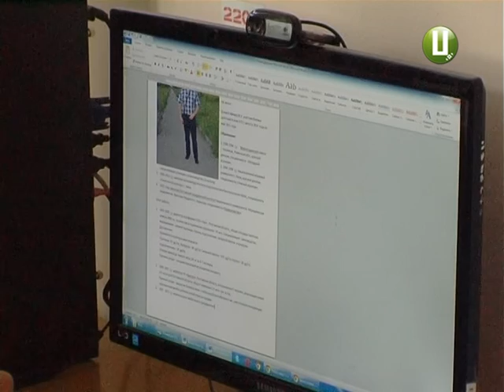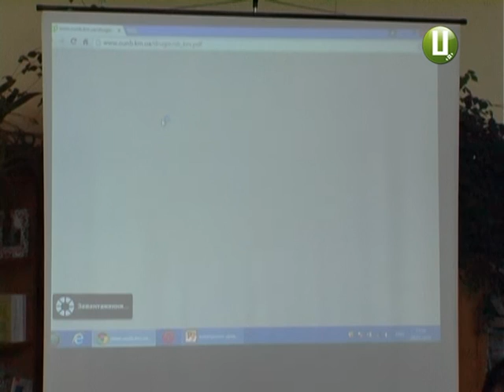ХОДТРК "Поділля-центр" - Бібліотека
Безкоштовний інтернет - до послуг кожного. І насамперед, для людей похилого віку. Послугами всесвітньої мережі можна скористатися в бібліотеках і, навіть, у сільських.